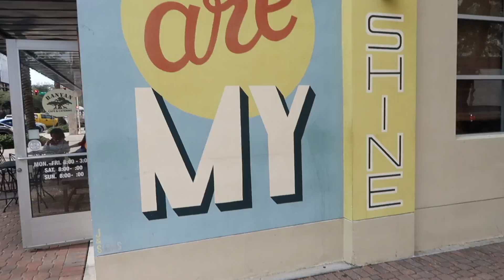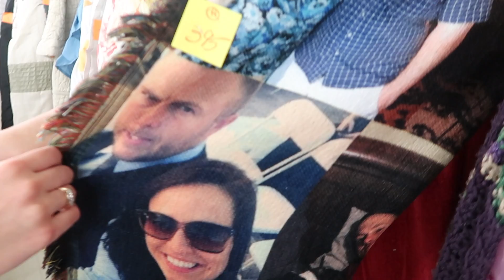an aesthetic day in my life // city edition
hey guys! welcome to my first video of 2019!
buckle up, because this is going to be a great year!

in this video my friends and i have an aesthetic day! join us :)

Let me know what type of videos you like in the comment section below.

✩ SOCIAL MEDIA ✩

✩ VIDEO EQUIPMENT ✩